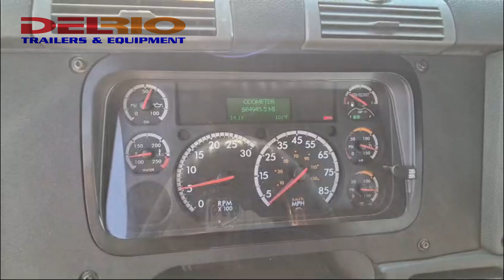Tracto Camión Day Cab Freightliner Cascadia, Año 2016, Motor DD13 435 HP 10 VEL. FL16-HN5249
No. Stock: FL16-HN5249

Marca: FREIGHTLINER
Modelo: CASCADIA 125DC
Año: 2015
Motor Detroit DD13 , 12.8L 450 hp
685,000 Millas
Transmisión Manual de 10 Vel.
Suspensión Neumática

Diferenciales de 40 Mil Libras Radio 3.55

1 Disponibles
«Entrega Inmediata»

«Pedimento VU para placas federales o Estatales»